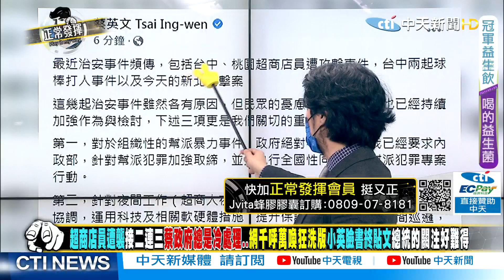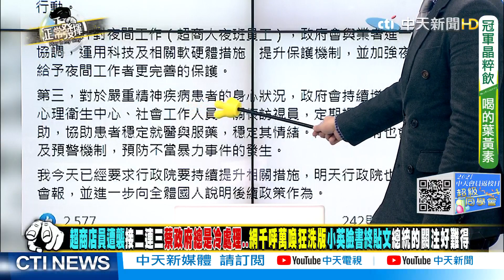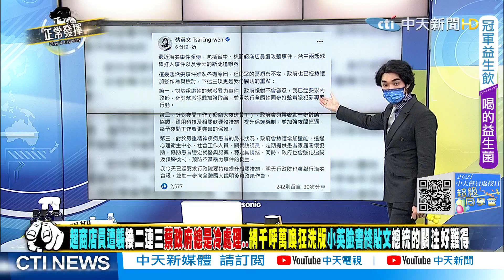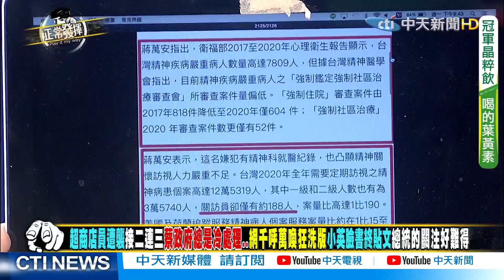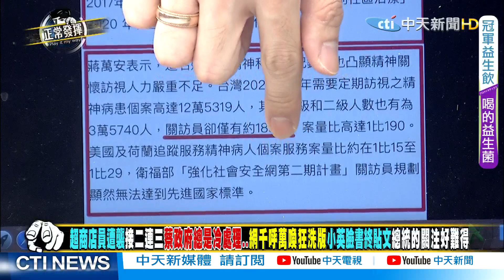【正常發揮PiMW中】 蔡總統談關懷訪視員 問題是今年1:323!社會安全網好大的破洞 台灣人好驚！ @正常發揮PimwTalk 完整版中